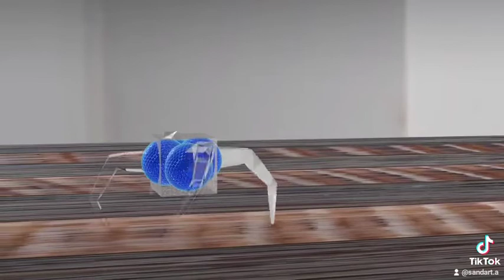Spider walk Blender